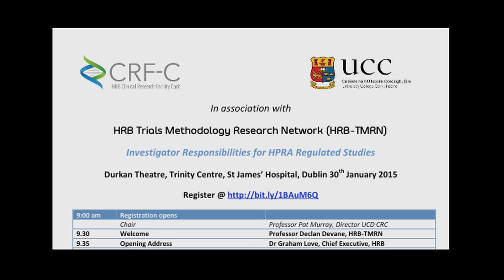Opening Address of HPRA Study Day Jan 2015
Chair Person Prof pat Murray
Welcome Address Prof Declan Devane
Opening Address Dr Graham Love